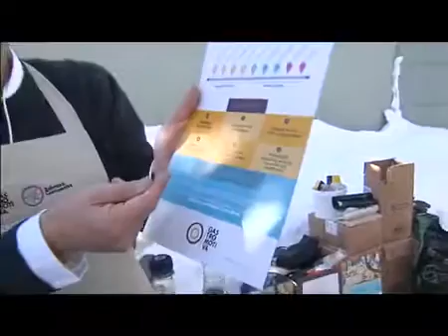CNBC interview with David Hertz - Social Gastronomy - Davos 2017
David Hertz em entrevista para CNBC